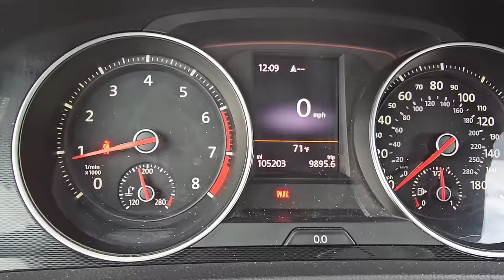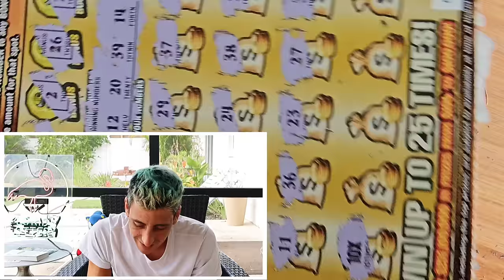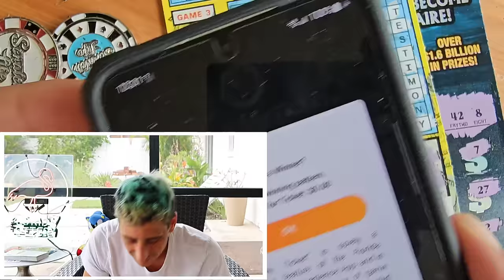I Found A Rare One✅️🚀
Got my Hands on a Rare One!!!

1 x $50 $1,000,000 A Year for Life Spectacular
2 X $20 Goldrush Limited
5 x $10 Mystery Multiplier
4 x $5 Holiday Winnings scratch off tickets from the florida lottery!